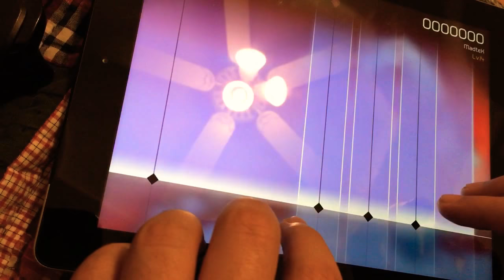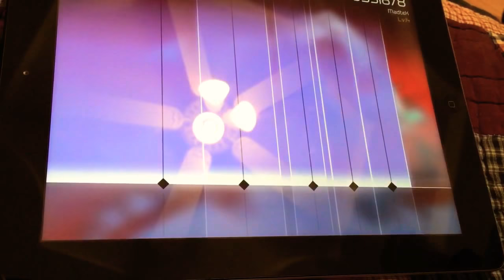First Day Playing Voez: Madtek Special Difficulty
So a friend recommended I try out Voez just to see what it was like, and I’m heavily enjoying it so far. It’s just my first day playing it though, so I’m nowhere near being a pro. In the future I might show another video with progress on how good I’ve gotten, but for now this is how I play. Hope you enjoy!